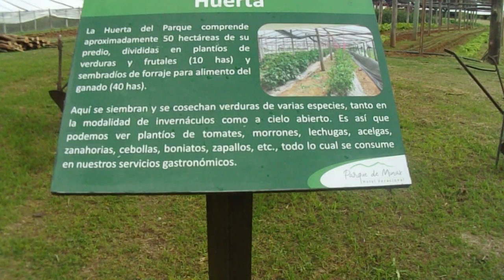URUGUAY Parque Minas , viveros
Muchas  plantas